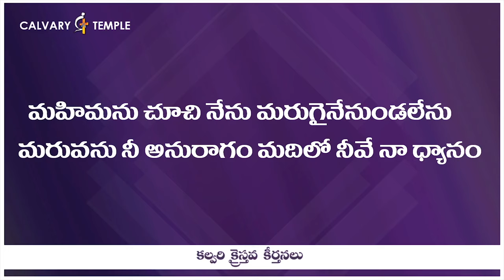నిను తాకినంతనే నా ప్రభువా.. II Calvary Temple Songs II Dr Satish Kumar II Calvary Temple Warangal